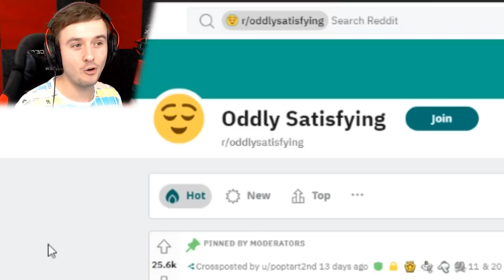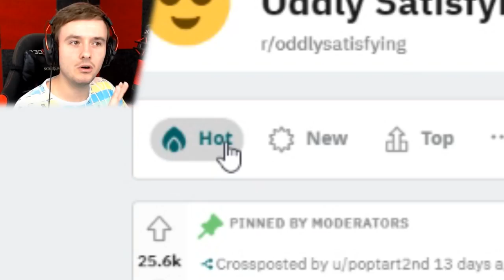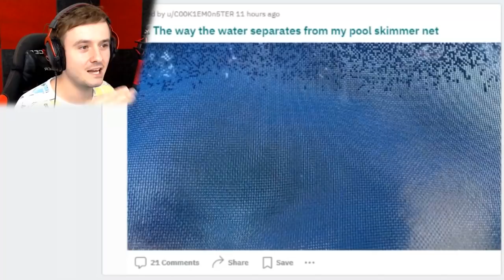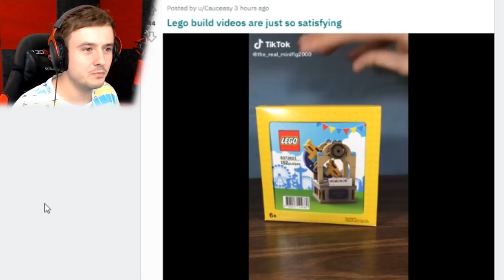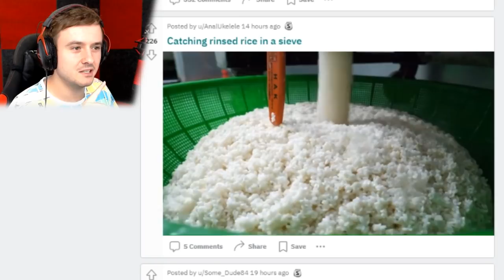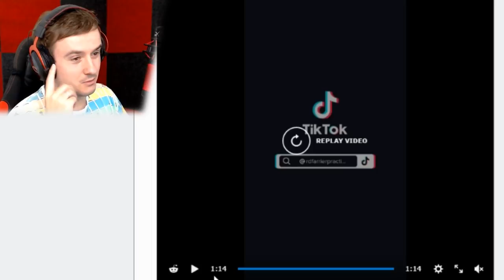TOHLE VIDEO TĚ NA 100% USPOKOJÍ🤤r/oddlysatisfiyng